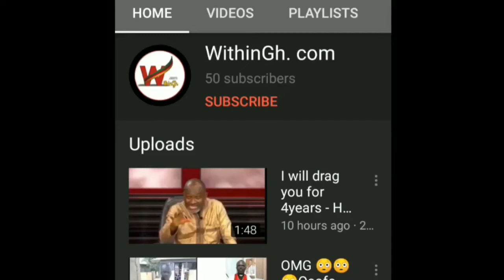AKUAPIM _POLOO Apologizes and explains why she posted a naked photo to celebrate son’s birthday